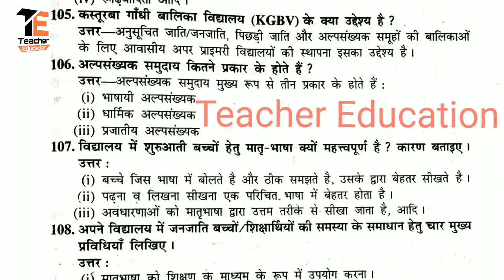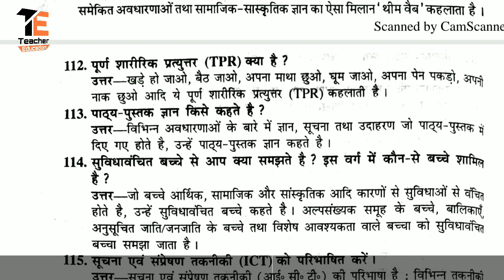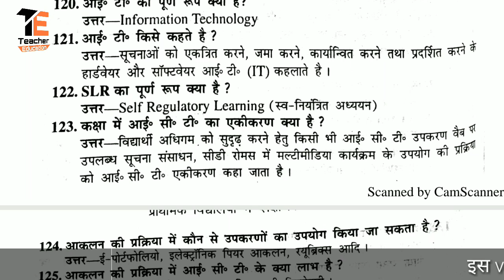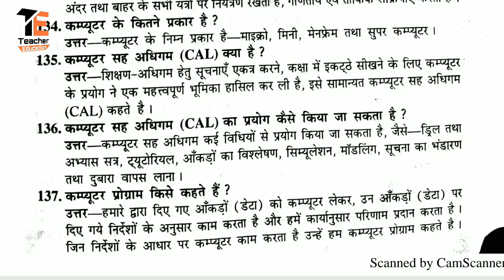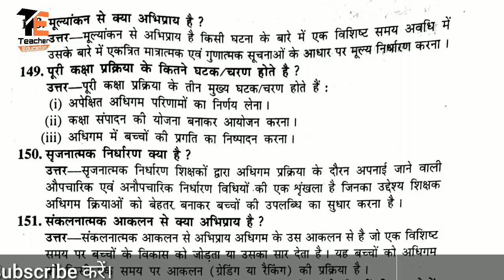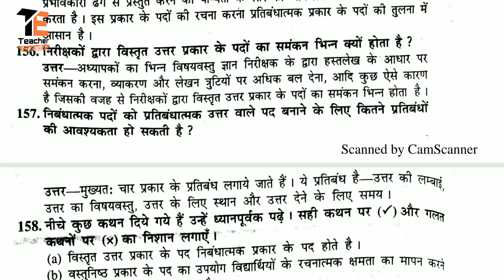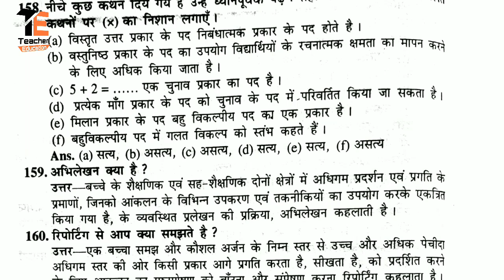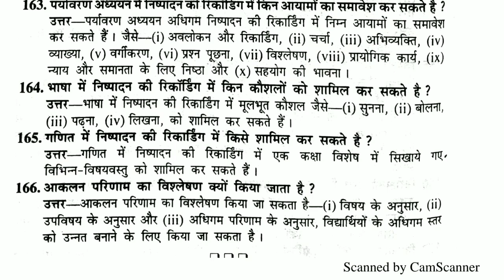NIOS D.el.ed Very short guess quest ans part-3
Is video exam me aane wale course 502 ke very short questionans Guess ans diye hai isse pahle ki video aur sare guess question ke liye niche link pe click kare.

Pdf file
502 very short question ans Pdf.